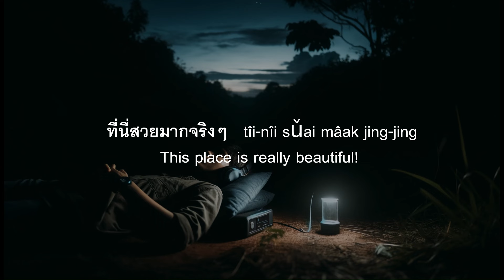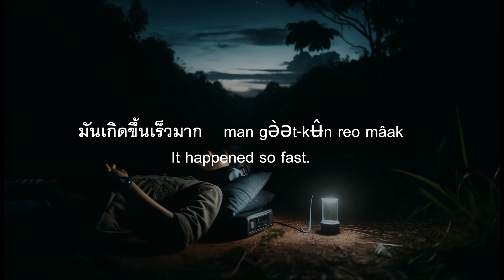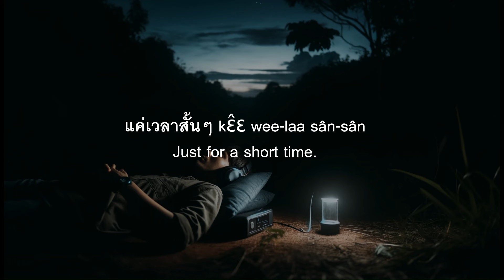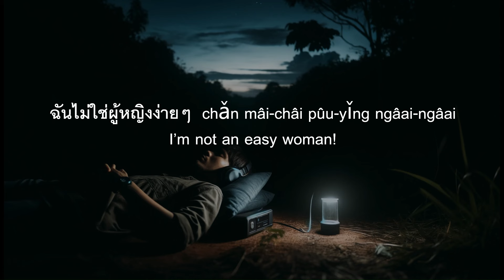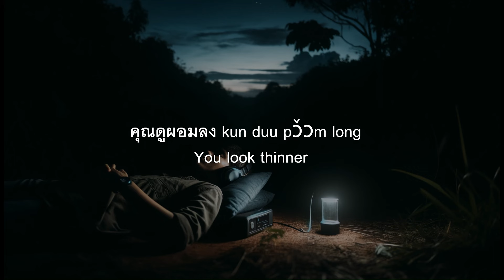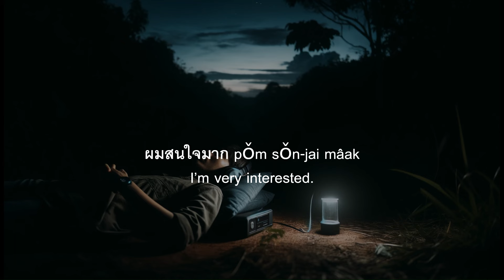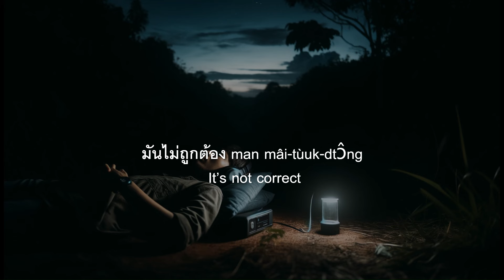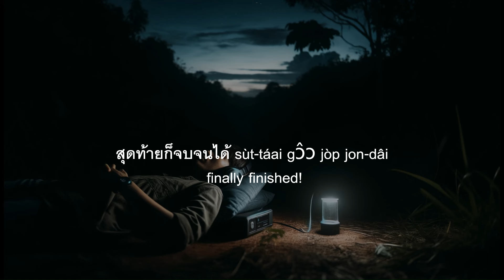Learn Useful Thai Adjectives in Just 1 Hour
Learn how to master Thai adjectives in just an hour and speak like a native! This relaxing lesson will teach you useful daily phrases to improve your language skills. Perfect for beginners!
In this comprehensive video, you'll learn how to use 25 essential Thai adjectives in various contexts. Perfect for beginners and advanced learners, this tutorial will help you improve your Thai language skills and sound more like a native speaker. Join us as we explore beautiful, good, expensive, fun, and many more adjectives in Thai!

Beginner Series: Start your Thai language journey with lessons designed for beginners.

Complete Thai Basics Listening Series: Practice listening skills with essential Thai phrases and conversations.

Learn Thai with The Secret of Us: Dive into real dialogues from "The Secret of Us" and learn Thai in context.

Learn Thai with Affair The Series: Explore key phrases and sentences from "Affair The Series" to improve your Thai.

Learn Thai with Gap The Series: Discover useful Thai expressions through scenes from "Gap The Series."

Learn Thai with Only You The Series: Learn natural Thai language from "Only You The Series" dialogues.